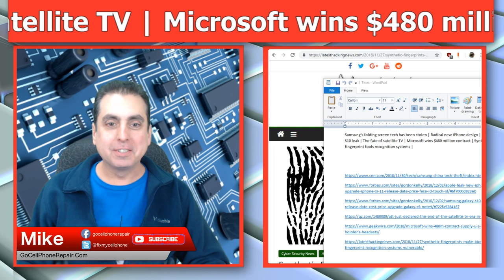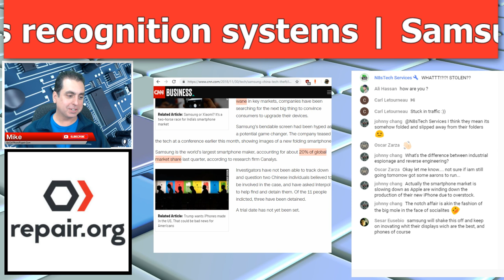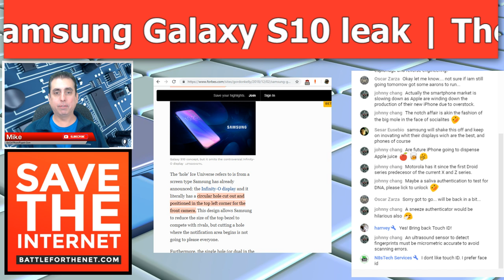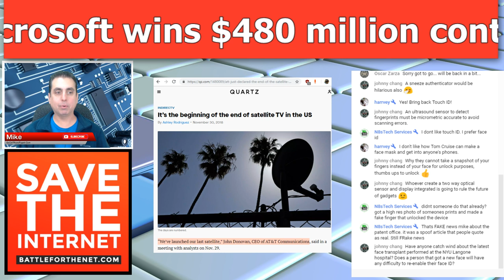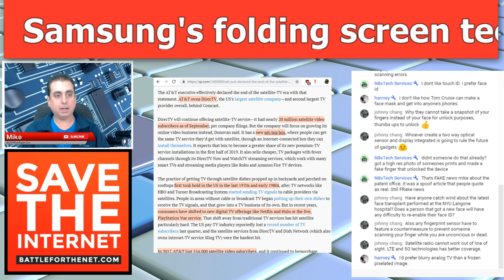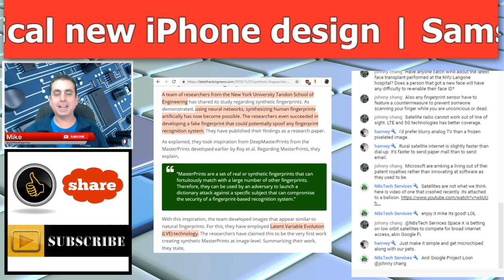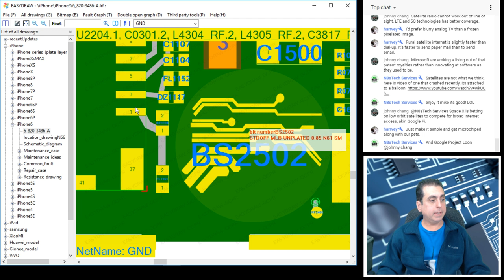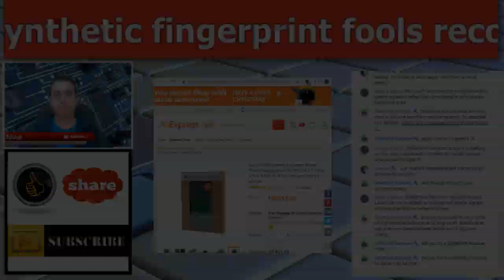Samsung's folding screen technology has been stolen | Tech Hangout Live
This is the Go Cell Phone Repair live stream where we talk about all things tech. What’s new in phones, repairs, and the wireless industry as a whole. Bring your questions, comments, and ideas.